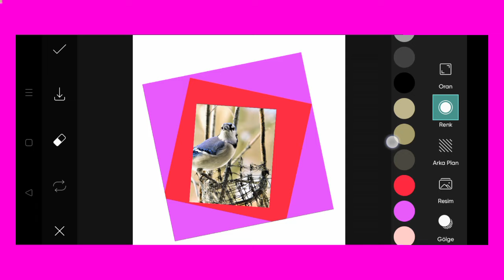Trending HDR video | A Screen Of Pure Pink sdc editing cc | Background | Bp Backdrop A380F K #100